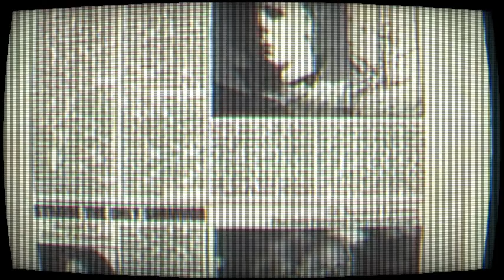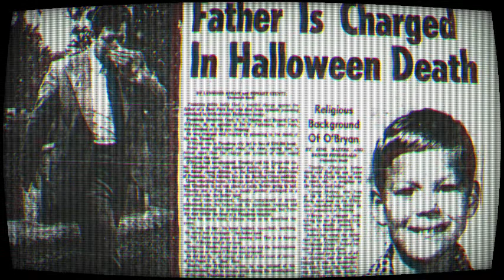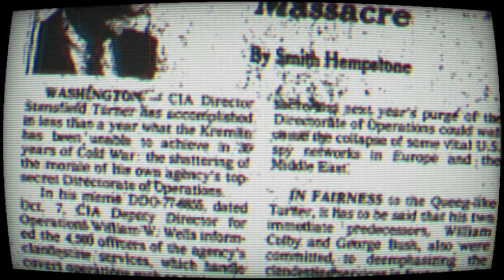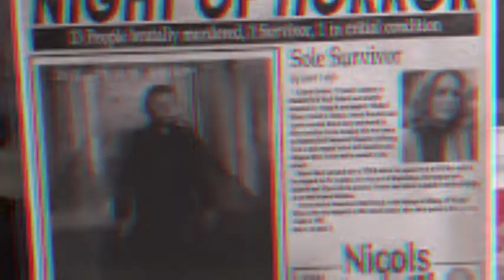Checc out my new mix The massacre Supa Lynx edition 🧨🧨🧨🧨🔥🔥🔥🔥🔌🧯